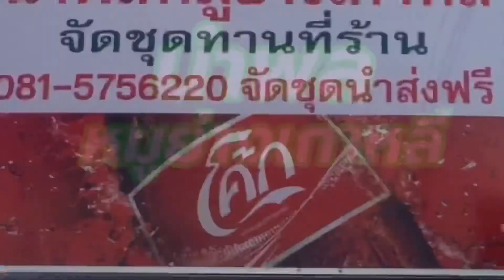เดลิเวอรี่แพลตฟอร์ม ทำแทบตายสุดท้ายไม่เหลือ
มุมมองของร้านนำพลนั้นมองว่าขายอาหารบนแพลตฟอร์มไม่เหลือกำไร ถึงจะบวกเพิ่ม ค่าgpก็เพิ่มตามภาษีก็ตามไปเช่นกัน ผมจ้างคนงานเดือนละ25,000ยังดีกว่าครับ ทำงานบ้านได้ทุกอย่าง ถ้าขึ้นไปขายบนแพลตฟอร์มขายวันละ3หมื่นจริงแต่ไม่เหลือเพราะต้องจ่ายแพลตฟอร์มและภาษี11,100บาท เหลือ18,900ทุนยังไม่ได้เลย ที่จ่ายแพลตฟอร์มนั้นละคือกำไร เพราะฉะนั้นผมจึงไม่เลือก ส่งเองกับคนงานประจำได้กำไร ได้พูดคุยกับลูกค้า ความหมายคือได้กำไรคือได้ลูกค้าเพิ่มด้วย